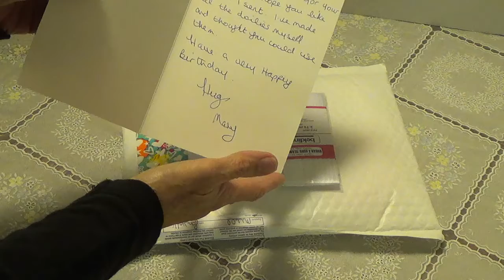Entry #8 from Mary Hill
These are the lovely handmade doilies made by Mary for her entry into my birthday challenge giveaway. Thank you so much Mary.
I want to thank all of you for watching.